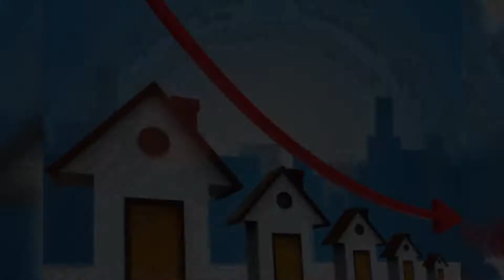“禁跌令”来袭,房价跌幅不得超10%,2020年买房“一锤定音”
➤Thanks收看！